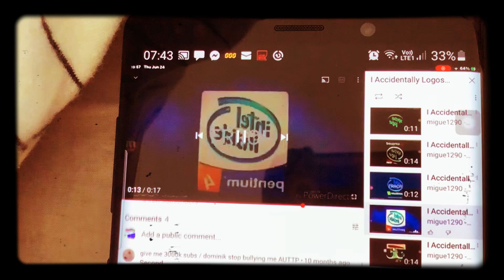June 25, 2021